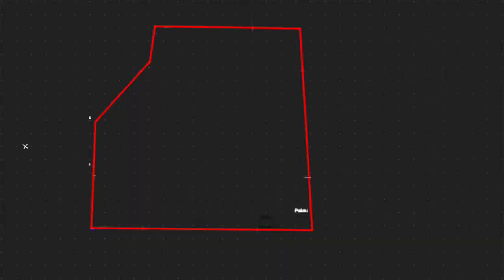TROPICAL STORM | OUTSIDE PAR AT ILANG PANG MGA WEATHER SYSTEM OUTSIDE PAR ALAMIN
SYNOPSIS: Southwest Monsoon affecting the country.

tatlong low presure area (LPA) sa labas ng ating bansa

TROPICAL STORM AT 2:00 PM TODAY
LOCATION: 727 KM WEST OF LOAOG, ILOCOS NORTE (23.0°N, 154.0°E)
MAXIMUM SUSTAINED WINDS: 65 KM/H NEAR THE CENTER
GUSTINESS: UP TO 80 KM/H
MOVEMENT: NORTH NORTHWEST AT 15 KM/H

itbayat, basco batanes, calayan claveria, appari,sta ana, ilocos norte, ilocos sur
Ilocos Region, Batanes, Babuyan Group of Islands, Abra, Apayao, Benguet, Zambales, and Bataan Monsoon Rains Southwest Monsoon Possible flash floods or landslides during scattered to widespread moderate to at times heavy rains

Tarlac, Pampanga, Bulacan, Occidental Mindoro, and the rest of Cordillera Administrative Region and Cagayan Valley Occasional Rains Southwest Monsoon Possible flash floods or landslides during moderate to at times heavy rains

Metro Manila and the rest of the country Partly cloudy to cloudy skies with isolated rainshowers or thunderstorms Southwest Monsoon Possible flash floods or landslides during severe thunderstorms

DOST-PAGASA SITE
WINDY APPS
ZOOM EARTH